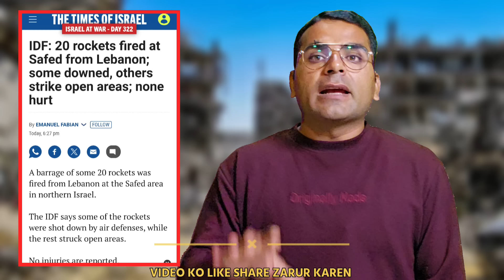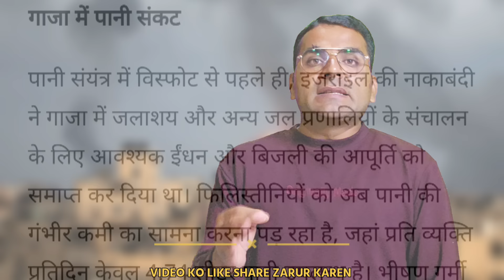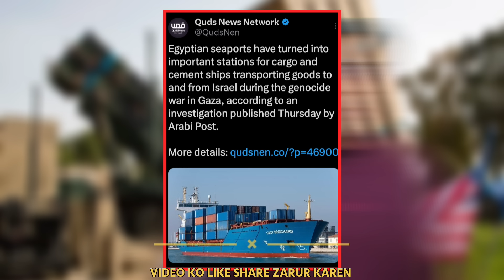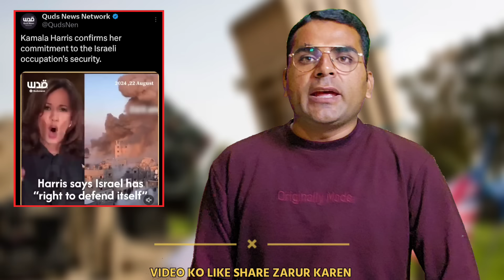Palestine Israel Iran Breaking News | अभी अभी गाजा से बड़ी खबर | इजराइल को भारी नुकसान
Islamic video
Iran Breaking News
IRAN visa update